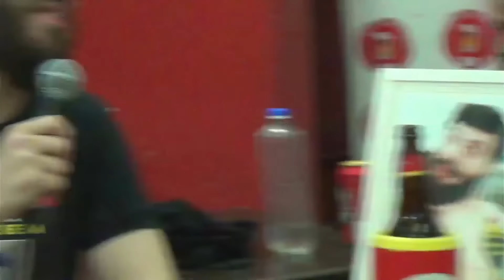JUCELINO KUBICAST : VALEN BANDEIRA / MELHORES MOMENTOS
Vídeo editado com os melhores momentos do podcast do diogo defante mais conhecido como jucelino kubicast.

Nessa edição edição especial temos VALENTINA BANDEIRA e toda a turma que sempre participa do jucelino kubicast.

 Pra vc que não tem tempo de assistir completo pq é um proletário, mas ama o conteudo do diogo defante e quer estar antenado no que acontece no DEFANTEVERSO venha assistir só  os melhores momentos desse podcast maravilhoso que é muito bom mesmo.. o único de sua categoria: o BOTECOCAST

link do podcast completo pra vcs dar view pro defante e ele poder pagar uma dentadura nova pro dudu

Por hj é só pessoal bonito.. aproveitem mais esses melhores momentos  jucelino kubicast